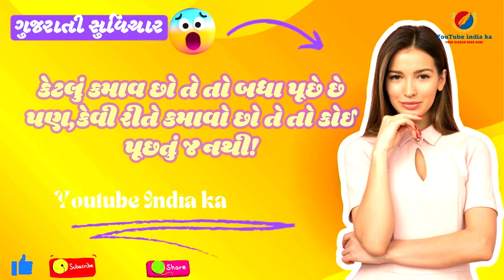પ્રતિદિન પ્રેરણા | જીવન બદલનારા ગુજરાતી સુવિચાર| YouTube India Ka| સકારાત્મક વિચારો માટે | Suvichar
Welcome to YouTubeIndiaka - Gujarati Suvichar! 🌟

કેટલું કમાવ છો તે તો બધા પૂછે છે પણ,કેવી રીતે કમાવો છો તે તો કોઈ પૂછતું જ નથી!

Dive into the wisdom and inspiration of Gujarati Suvichar (સુવિચાર) with our channel. Every day, we bring you the most profound and uplifting quotes, thoughtfully curated to touch your heart and soul. Whether you're seeking motivation, peace, or a new perspective, our videos offer timeless wisdom to guide you through life's journey.

What You’ll Find on Our Channel:

Daily Suvichar to start your day with positivity
Beautifully crafted visual presentations of quotes
Inspirational messages in the sweet melody of the Gujarati language
A community of like-minded individuals sharing wisdom and positivity

પ્રેરણાત્મક ગુજરાતી સુવિચાર | Daily Gujarati Suvichar for Motivation
સવારની શરૂઆત સકારાત્મક વિચારો સાથે | Gujarati Suvichar
ગુજરાતી સુવિચાર | Heart-Touching Suvichar in Gujarati
પ્રતિદિન પ્રેરણા | Best Gujarati Suvichar Collection
જીવન બદલનારા ગુજરાતી સુવિચાર | Life-Changing Gujarati Quotes
આજનો સુવિચાર | Daily Inspirational Gujarati Quotes
સકારાત્મક વિચારો માટે | Best Gujarati Suvichar
ગુજરાતી સુવિચાર સાથે દિવસની શ્રેષ્ઠ શરૂઆત | Morning Motivation
શ્રેષ્ઠ ગુજરાતી સુવિચાર | Best Motivational Quotes in Gujarati
દિવસની પ્રેરણા | Powerful Gujarati Suvichar Collection